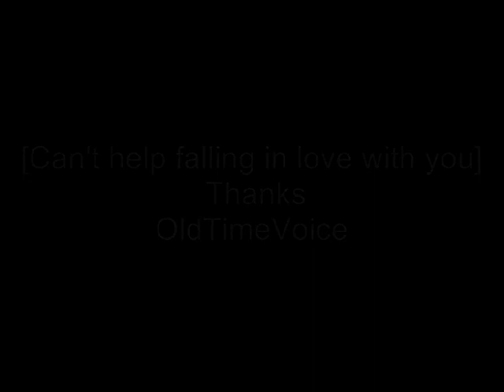[Can't Help Falling In Love with you].wmv Sung by OldTimeVoice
Hi Folks. Here's a song that was recorded by the master himself Elvis..I'm sure he wouldn't mind me singing it. This video track was made for me and arranged for me by a good friend of mine [Mohamed Dhiab] a great musician and i thank him dearly...Hope you like our version of this great Elvis song.
[Can't help falling in love with you]. Thank you.